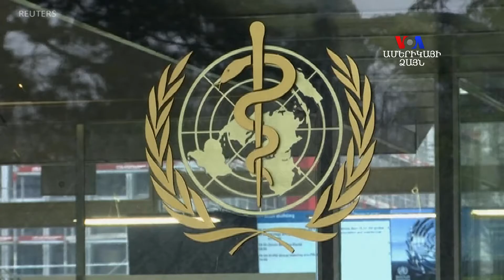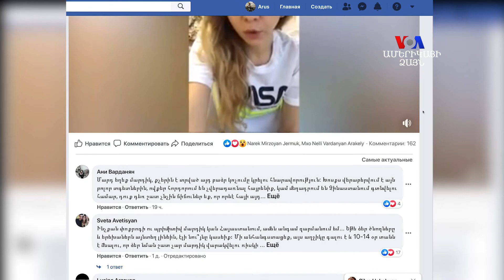ԱՀԿ-ն արտակարգ դրություն է հայտարարել կորոնա վիրուսի պատճառով. իրավիճակը՝ ըստ չինաստանաբնակ հայի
ԱՀԿ-ն արտակարգ դրություն է հայտարարել կորոնա վիրուսի պատճառով